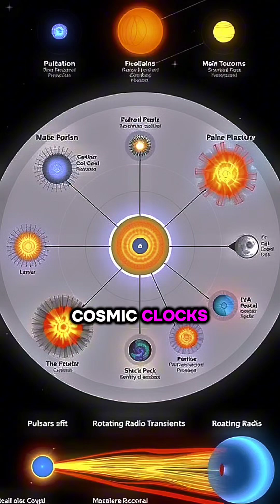curious facts astronomy space universe education neutronstars pulsar cosmic fyp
Pulsars The Cosmic Lighthouse's Of The Universe